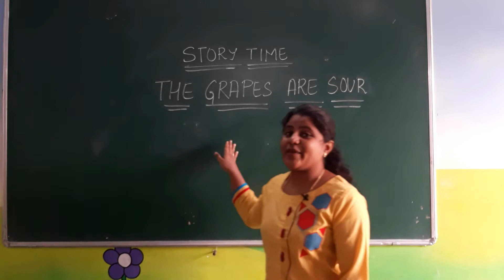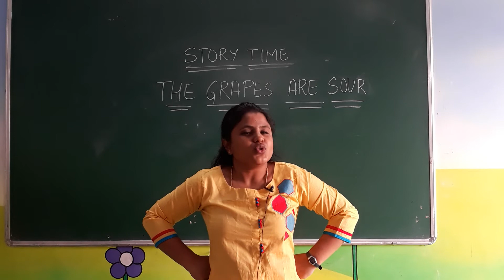Story The Grapes Are Sour